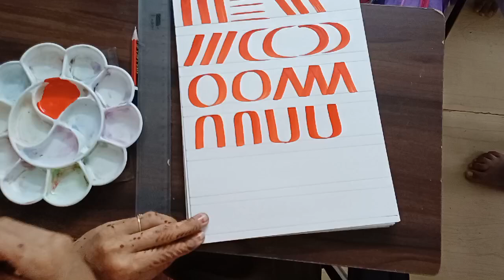Basic of Lettering class for Elementary and Intermidiate using postercolors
Elementary Intermediate Grade Exams Class
rainbow design education